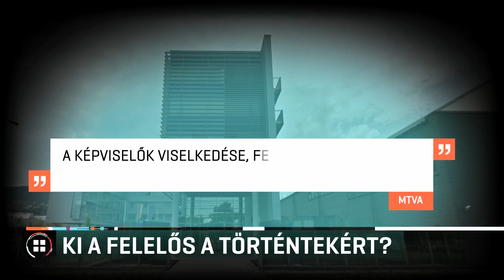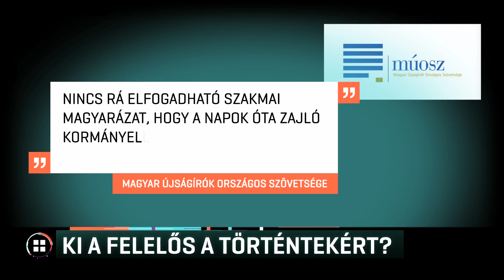Ki a felelős a történtekért? 18-12-17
A kormánypártok szerint az ellenzéki képviselők agresszívan visszaéltek a hatalmukkal és rátámadtak az MTVA munkatársaira. A Fidesz kommunikációs igazgatója videóüzenetben ítélte el, mint fogalmazott: a sorosista akciót. Az MTVA közleményt adott ki, eszerint a képviselők fenyegető magatartása félelmet keltett a dolgozókban. Az RTL Híradónak nyilatkozó alkotmányjogász szerint bűncselekményt követtek el a képviselőket kidobó biztonsági őrök.